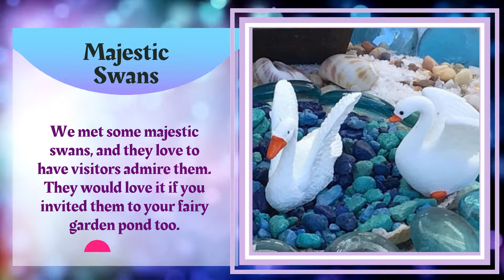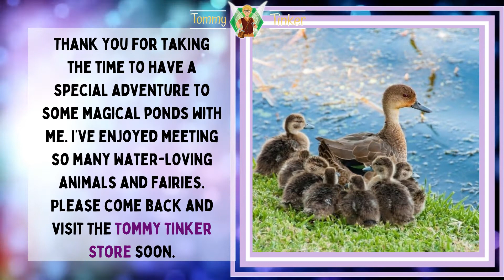Tommy Tinker | Tommy Tinker Enjoys an Adventure to the Pond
I’m Tommy Tinker and since my friend Teelie Turner’s book Magical Fairy Farm Like With Jonathan the Fairy Farmer has been released, I decided it would be fun to travel to a pond and explore what fun we can have there. There are ponds on many farms where ducks and geese can live.

3. The Best Fishing Hole

5. An Enchanted Pond

6. Tree Bridge Pond

7. A Place to Relax

8. Special Memories at the Pond